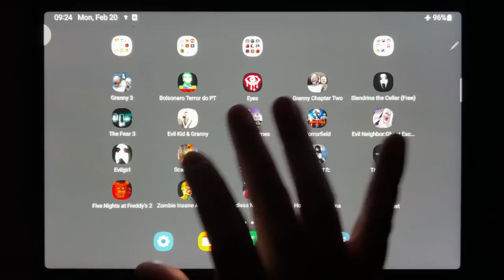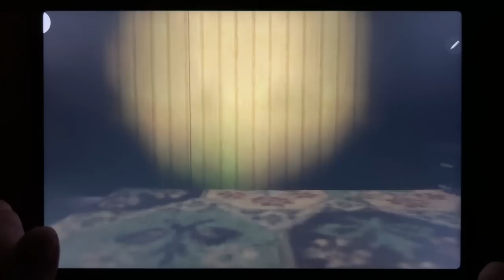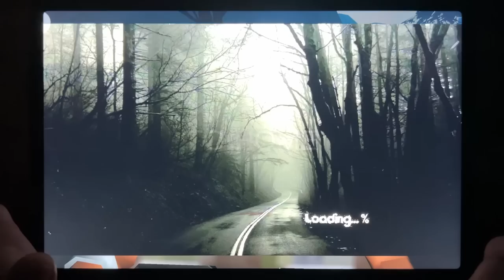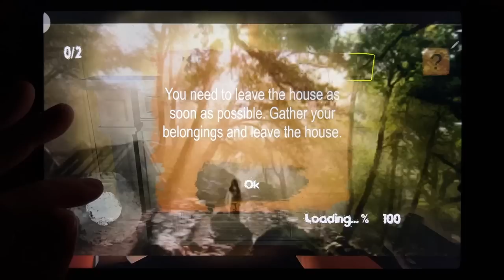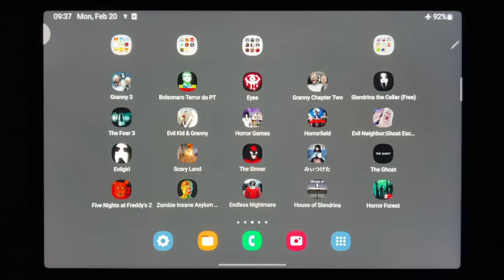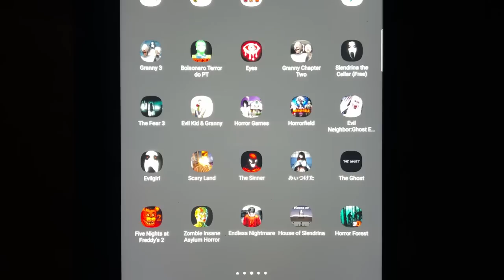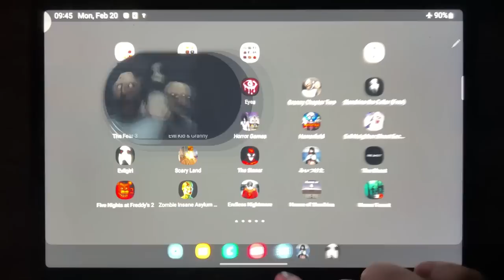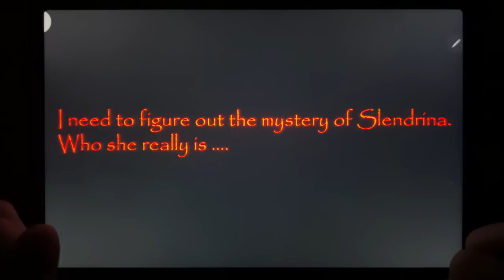HorrorGames: Granny 3, Eyes The Horror Game, Granny Chapter Two, The Fear 3, Evil Girl, Founddd....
Granny 3, Eyes The Horror Game, Granny Chapter Two, The Fear 3, Evil Girl, Founddd, FNAF 2, House of Slendrina